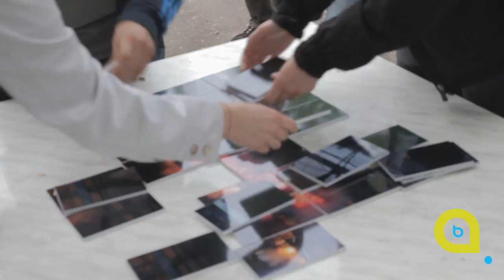BLENDER ART POMAGA: Dzień Rodziny w Domu Dziecka Nr.3 (by VIDEOLOOK)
W maju 2013 odbyła się kolejna edycja festynu Dzień Rodziny. Jak zawsze Blender Art wraz z innymi organizacjami pomógł uatrakcyjnić tą imprezę. Oto materiał zrobiony wspólnie z grupą Videolook. Sprawdzajcie ! :)